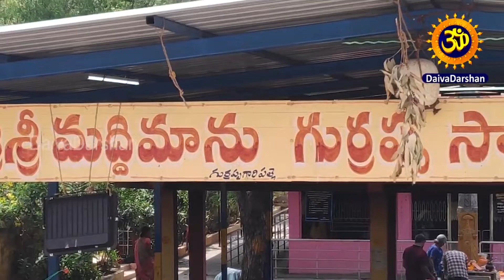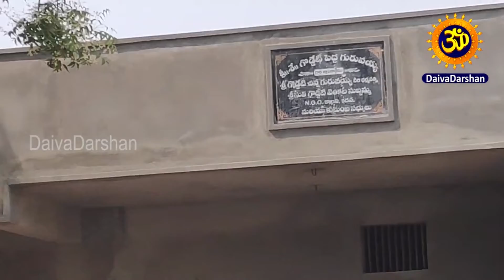ఎంతో మహిమగల మీ ఇంటి దైవం గుర్రప్ప స్వామి గురించి తెలుసా | Sri Madimanu Gurappa Swamy